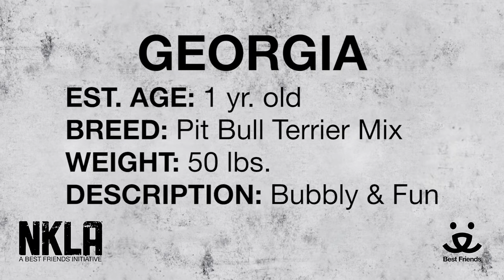Adopt Georgia at NKLA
Meet Georgia a 1 yr old Pit Bull Terrier Mix.